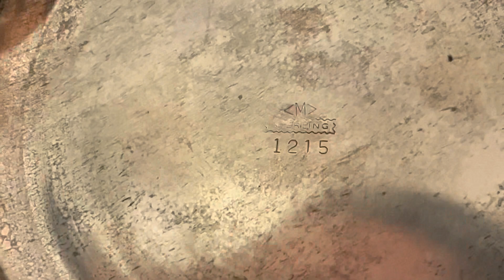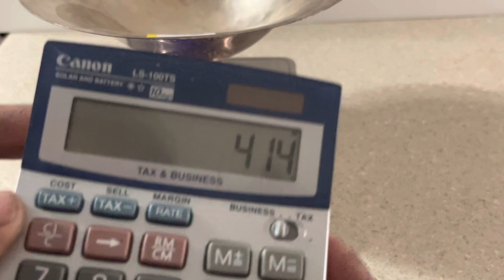antigua charola de plata esterlina gran hallazgo. 23 onzas 🧐